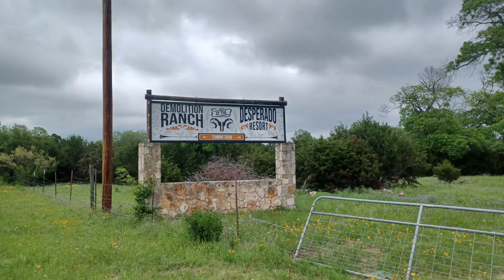Texas Cobra Club Spring Meet Day 3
Day 3 starts with a bit of rain. We head out to the Guadalupe River to find the Desperado Resort @ Demolition Ranch. After a photo op at the front gate we're back on the road for a lunch stop.